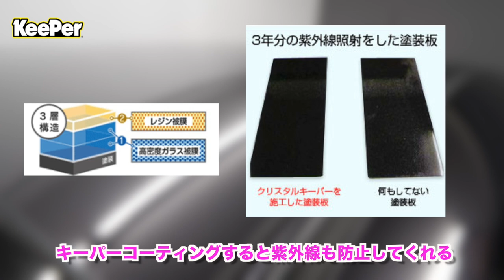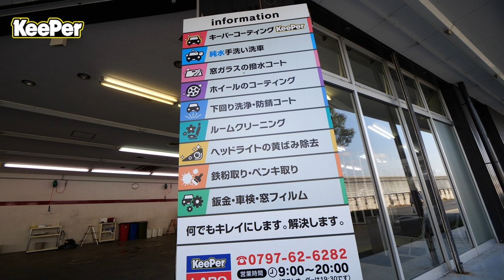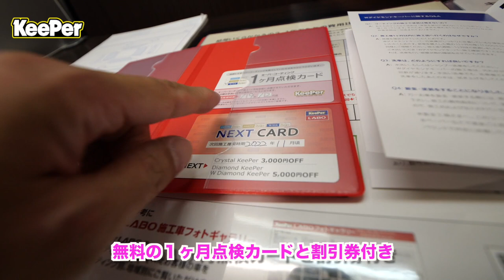Wダイヤモンドキーパーで新車の輝きを手にいれた！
私のFITも5年目！車検の前に新車の輝きを取り戻したい！
思い立った私はキーパーコーティングへ。。
しかもガラス皮膜を2度塗りしてさらにレジンコーティングを１回の超高級「ダブルダイヤモンドキーパー」を施工！
強力な撥水力だけではなく、紫外線から塗装の色あせも防げるんだってばよ！
年越し前に車を綺麗にしてみてはいかがでしょうか？

ｰｰｰｰｰｰｰｰｰｰｰｰｰｰｰｰｰｰｰｰｰｰｰｰｰｰｰｰｰｰｰｰｰｰｰｰｰｰｰｰｰｰｰｰｰ